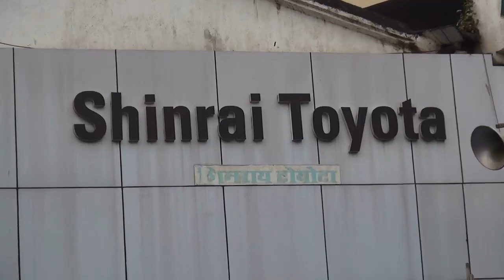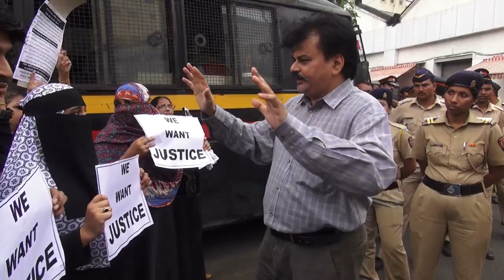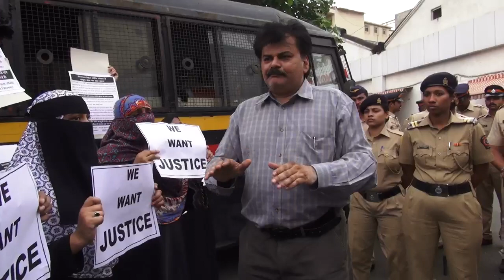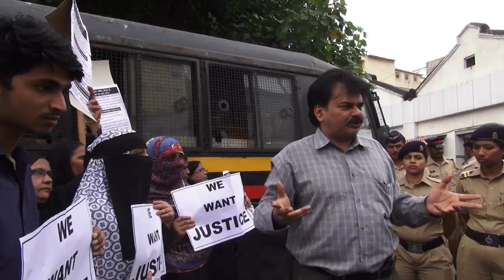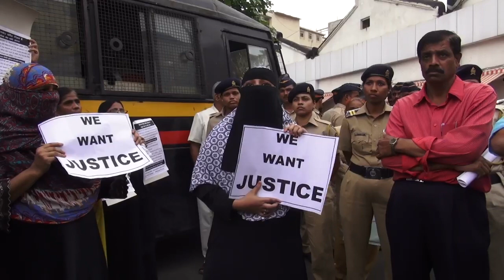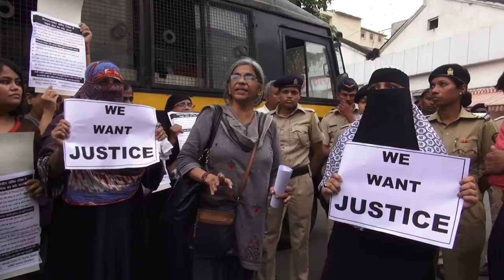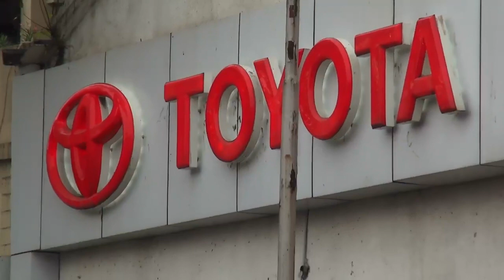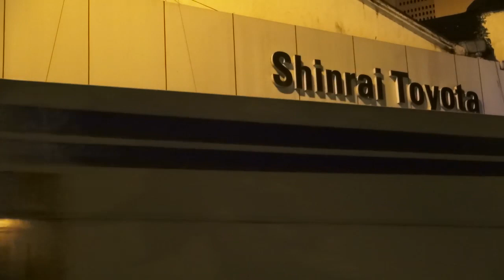Outside Toyota Shinrai, Protest Against Murder of Yakub Shaikh | Oct 29, 2015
Activists and locals gathered outside the Toyota Shinrai service station on the 29th October to protest against the murder of Yakub Shaikh at the Service Station exactly a month back and the attempts by many to scuttle the investigation and sweep it below the carpet.

Various democratic, secular organizations, trade unions and women's organizations organized at the premises of the Toyota-Shinrai, Cotton Green, Bombay.

Despite intense police pressure 3 days prior to this event, the protest was successful and more than 100 people participated in a protest that carried on for over 2 hours.

Adv Susan Abraham of the Committee for Protection of Democratic Rights (CPDR) explained the entire legality and the fact that the investigation was fraudulent and a cover-up, due to collusion between the Toyota management and the Kalachowkie Police station.

Shafia Shaikh, the daughter of the deceased appealed for justice for her father, for her family and demanded a fair investigation and a trial. Shahnaz Shaikh the widow of the deceased and Shahbaz, the son, along with people from Kidwai Nagar, Wadala, came in large numbers to support the family.

This video was shot on the 29th October, 2015 outside the Toyota Shinrai showroom in Cotton Green, Mumbai.

Camera and Edit: Satyen K. Bordoloi